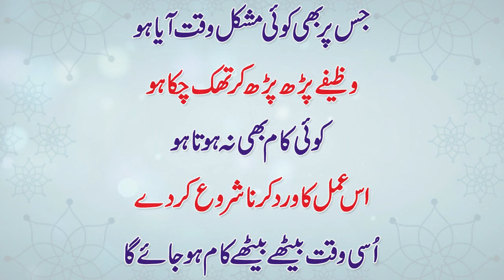Har Musibat Se Nijat Ka Wazifa Har Hajat Pori Hogi Har Mushkil Door Hogi